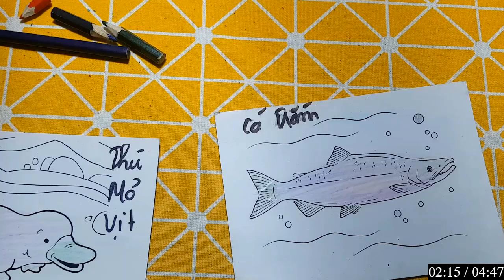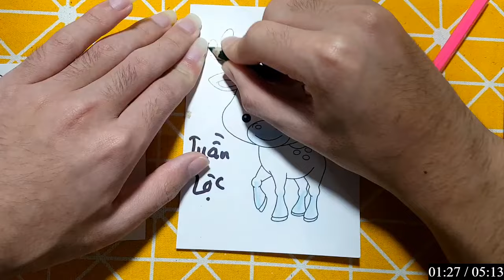Repair man | Hướng dẫn cách cắt dán và vẽ đồ vật, con vật đơn giản bằng giấy: TUẦN LỘC VÀ CHÚ CHÓ